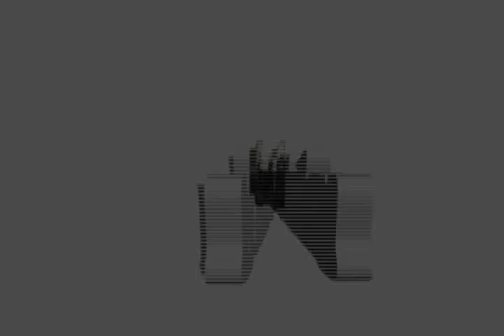OTAKUFEST PERÚ 2011 - PRIMER ANUNCIO OFICIAL (KOUJI WADA EN VIVO!)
REGRESA EL EVENTO MAS ESPERADO DE POR TODOS! Proyecto Otaku presenta el OTAKUFEST PERÚ 2011 que tendra como PRIMER invitado, directamente desde Japón a KOUJI WADA! interprete original de las canciones de DIGIMON, DIGIMON 02, DIGIMON TAMERS, DIGIMON FRONTIER y mucho mas!

El Otakufest Perú 2011 se realizara este 29 y 30 de octubre en el ESTADIO MANUEL BONILLA en Miraflores!

ESTO ES SOLO UN ADELANTO! PRONTO MUCHA MAS INFORMACIÓN!

DIGIMON (Akiyoshi Hongo / Fuji TV / Toei Animation)  KOUJI WADA (King Records)    © Proyecto Otaku no es dueño de la música usada en el video. Esta es usada con fines demostrativos.   Todos los derechos pertenecen a sus respectivos autores.